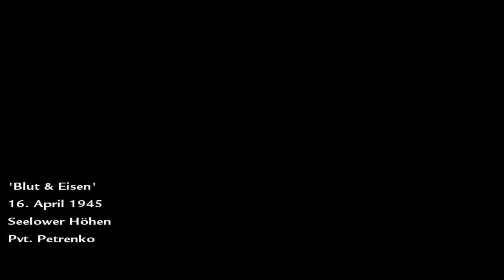[Walkthrough]Call of Duty-World at War[#8][Blut & Eisen] Ne Runde mit dem T34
Shooter  von
Entwickler  Treyarch
Publisher  Activision

«Walkthrough - Call of Duty - World at War»
unKommentiertes Gameplay von THEGO90

Gerne: Action Shooter

Handlung

In insgesamt 15 Einzelspieler-Missionen wechselt man zwischen Pazifikraum und dem europäischen Kriegsschauplatz.

    Pazifik:

Als der US-amerikanische Marineinfanterist Private Miller wird man von seinen Kameraden aus einem japanischen Kriegsgefangenenlager auf Makin befreit, kämpft sich zusammen mit diesen über die Insel vor und entkommt schließlich mit Schnellbooten. Anschließend geht man während einer großangelegten amphibischen Landungsoperation bei White Beach auf Peleliu an Land, erobert den Flughafen der Insel und verteidigt ihn gegen einen japanischen Gegenangriff. Danach säubert man mehrere Grabensysteme, Bunker, Mörser- und Artilleriestellungen der Insel ehe man als Besatzungsmitglied eines PBY Catalina Flugbootes im Südchinesischen Meer japanische Frachtschiffe versenkt und eine US-Flotte gegen Patrouillenboote und Kamikazeflieger verteidigt. Zuletzt kämpft man bei Wana Ridge auf Okinawa und erobert die Festung Shuri.

    Europa:

Als sowjetischer Private Petrenko kämpft man zuerst als Scharfschütze in Stalingrad, wobei man den Hauptauftrag erhält, den deutschen General Heinrich Amsel zu töten. Anschließend beteiligt man sich als Infanterist bei der Schlacht um die Seelower Höhen und steuert dort im späteren Verlauf einen T-34 Panzer. Schließlich dringt man wieder als Infanterist in Berlin ein, kämpft sich durch die Straßen, Häuser und U-Bahnschächte, ehe man das Reichstagsgebäude stürmt und am Dach die sowjetische Flagge hisst.

Transcend the boundaries of space and time to construct a colossal new wonder of the world in this pyramid-building adventure!

Make history with the Pyraplex, a desert oasis of commerce and culture far ahead of its time. You may attract visitors ranging from Aztec chiefs to Roman centurions to wayfarers even further from home. Cultivate trade with these civilizations and more to enrich your culture as well as your coffers.

Keep your bazaar buzzing by adding amenities and making handicrafts. While quarrying building stones, you'll also unearth hidden treasures with a variety of uses.

Of course, building a new wonder of the world is no easy task, so expect an annual evaluation by the Pyramid Association to keep you on track! You'll have to design with both form and function in mind if you want to tower above the rest!